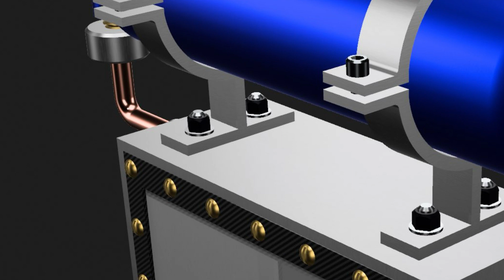Canary Resuscitator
Quick doodle checking out the latest updates from Shapr3d using the parametric design features…